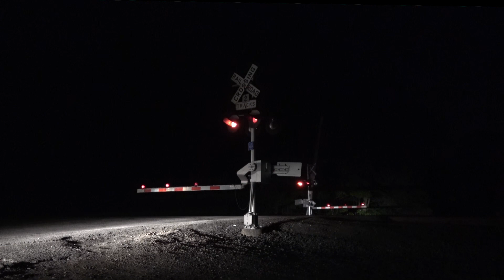(HD) Late June & Early July 2023 Norfolk Southern & CSX action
**Video reuploaded with corrections**

As summer begins to take hold in Northeast Ohio, I've managed to head out trackside to the usual area haunts. As always, many interesting things to be seen! Included in this video is a look at the new CSX "Chessie" heritage unit, as well as CSX 4568, among others. Enjoy!

Skip intro- 0:41

(Opening Scenes)

I016, EB, intermodal:
CSXT ES44AH 853
CSXT ES40DC 5493
*Eng. Ratini*

257, WB, intermodal:
NS SD70ACe 1065 *S&A*

BEREA, OH

0:41 - I017, WB, intermodal:
CSXT ES40DC 5423
CSXT ES44AH 3027

0:59 - 269, WB, intermodal:

1:30 - M567, WB, autoracks:
CSXT ET44AH 3473
CSXT ES44AH 968 (Mid-train DPU)

2:13 - 60X, EB, frac sand:
NS ES44DC 7641
KCS SD70ACe 4174
KCS SD70ACe 4073

2:47 - 17Q, WB, mixed:
NS ES44DC 7702
KCS ET44AC 5018 (Rear DPU)
(Head-end of 17Q not shown)

3:11 - 309, WB, mixed:
BNSF ES44C4 8150
UP C44ACM 6937
(Blocked by M367)

3:11 - M367, WB, mixed:
CSXT AC44CW 548
CSXT ET44AH 3442

4:15 - 11N, WB, autoracks:
NS AC44C6M 4165
NS ES44AC 8012 (Rear DPU)

4:57 - 32N, EB, mixed:
NS AC44C6M 4317
KCS AC44CW 4588 (Mid-train DPU)

5:42 - 257, WB, intermodal:

6:14 - 22H, EB, intermodal:

6:48 - 25P, WB, intermodal:

7:20 - B813, EB, ethanol:
CSXT AC44CW 47
CSXT AC44CWM 7262

7:54 - L329, WB, local:
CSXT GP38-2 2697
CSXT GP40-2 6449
(Shoving in reverse w/ caboose)

AKRON, OH

8:54 - M216, EB, autoracks:
CSXT ES44AH 1973 *Chessie*
CSXT ES40DC 5318 (Mid-train DPU)

MUNROE FALLS, OH

10:17 - I015, WB, intermodal:
CSXT ET44AH 3260
CSXT ES44AH 3237 (Mid-train DPU)

RAVENNA, OH

11:49 - 25G, WB, intermodal:

13:28 - 28X, EB, intermodal:

14:06 - 18Q, EB, mixed:

14:37 - 12N, EB, mixed:
NS AC44C6M 4109 (Rear DPU)

15:18 - 29G, WB, intermodal:
(Train hit by RD81 defect detector)

16:45 - 28X, EB, intermodal:

17:21 - 61H, EB, empty gypsum:
NS AC44C6M 4221 *Nathan P3*

18:26 - B158, EB, coke empties/stone:
CSXT ES44AH 3100
CSXT ES40DC 5413

19:18 - 22H, EB, intermodal:

20:00 - 688, WB, coal:
NS SD70ACe 1224 (Mid-train DPU)
NS ES44AC 8178 (Mid-train DPU)
(DPUs not shown)

20:30 - 29, WB, passenger:
AMTK P42DC 22
*The Capitol Ltd*

CUYAHOGA FALLS, OH

21:00 - M332, EB, mixed:
CSXT AC44CW 455
CSXT ES40DC 5394
CSXT ET44AH 3427
CSXT AC44CW 514

21:55 - I015, WB, intermodal:
CSXT SD70MAC 4568 *OLS*
CSXT SD70MAC 4557

AKRON, OH

22:37 - I016, EB, intermodal:
CSXT SD70MAC 4556
CSXT ES40DC 5213 (Mid-train DPU)

23:29 - I015, WB, intermodal:
CSXT SD70MAC 4557

Rail Thunder Productions Video